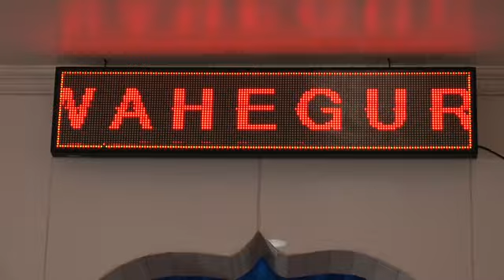SIKH TEMPLE ANGELES CITY PAMPANGA